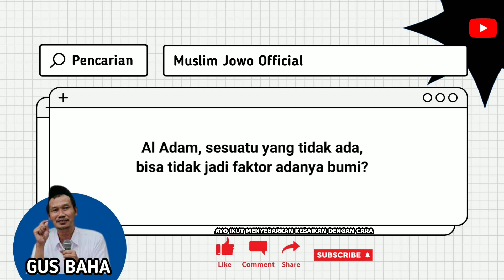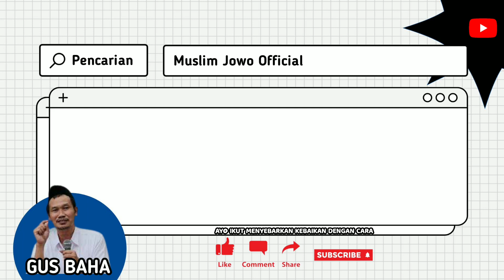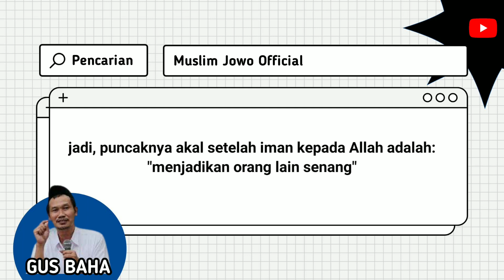Dua Pokok Fungsi Akal Gus Baha - Gus Baha Bahasa Indonesia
Gus Baha dalam salah satu kajiannya, pernah menjelaskan tentang hakikat iman.

Menurut Gus Baha, iman kepada Allah lebih dari sekadar perkara yang masuk akal.

Lebih dari itu, Gus Baha mengatakan bahwa iman pada dasarnya hanya butuh 1 penanda.

Artinya, tanda iman adalah pertama-tama dan paling utama adalah Allah itu wujud.

Untuk memahami dengan jelas maksud dari ulama muda ini, simak kajian gus baha bahasa indonesia berikut...

Gus Baha dalam kajiannya itu menerangkan bahwa penjelasan ini didasarkan pada penjelasan dari ulama-ulama terdahulu.